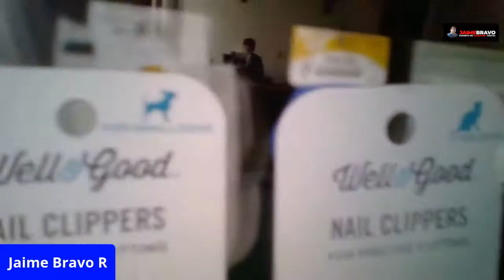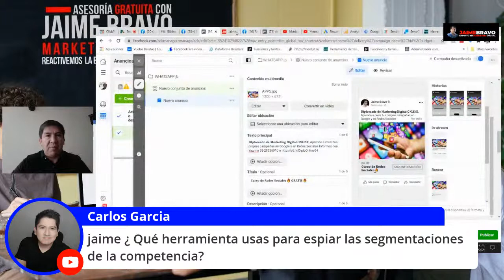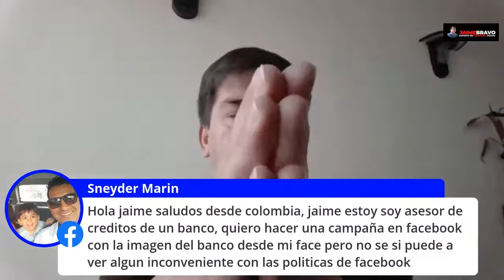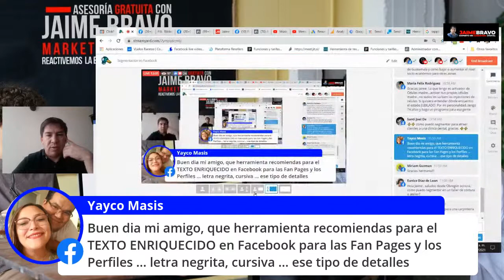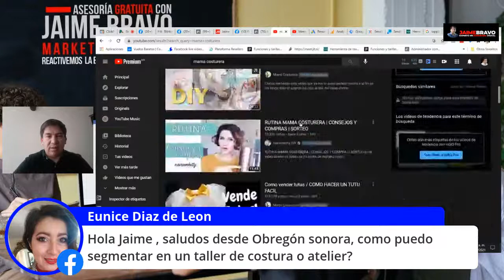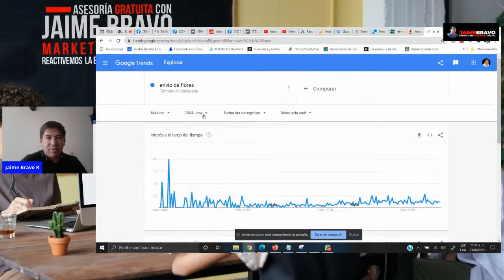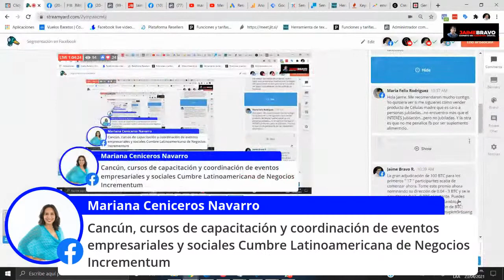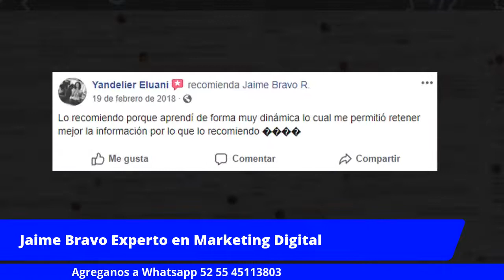Segmentación en Facebook